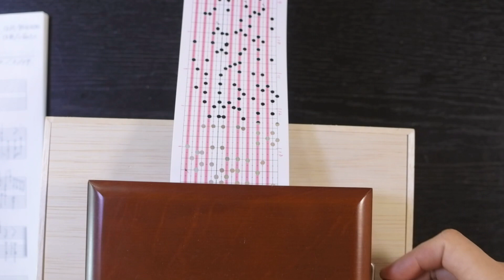CMソング『伊東温泉・ホテル「ハトヤ」』 Hotel Hatoya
20音紙ロール式手回しオルゴールで